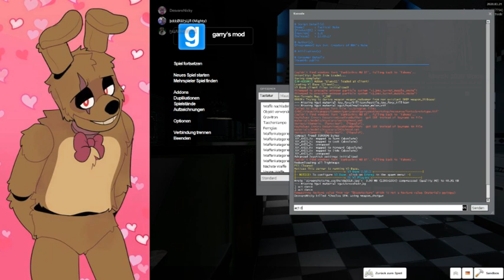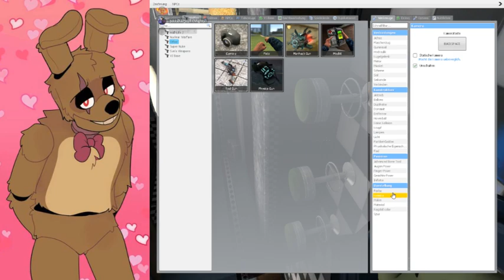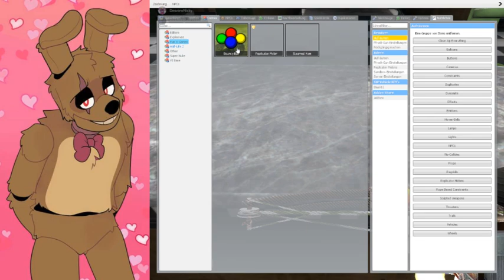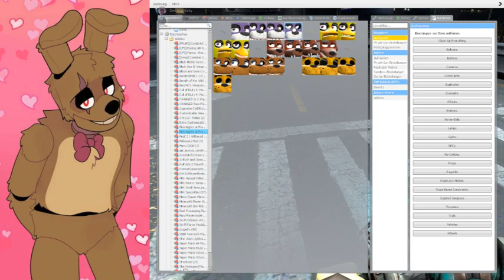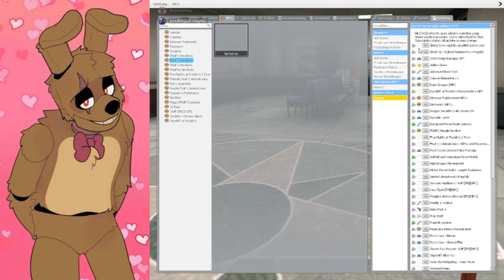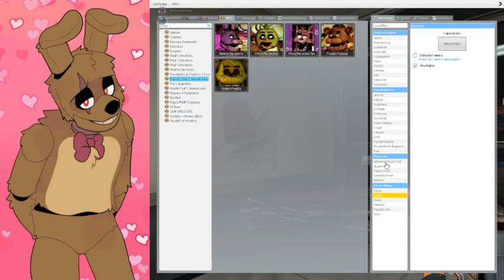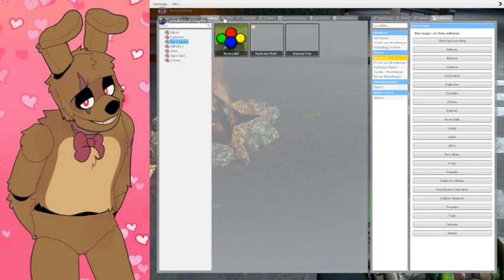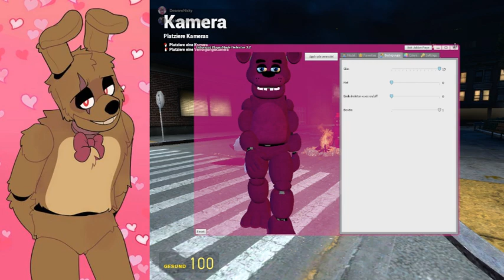The City ain't save bitches!!! THE GAY SPEZIALE DELIVERY AAAA (Garry's mod bullshit)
A long episode of Mighty, Chocloa and me being total retards in Garry's mod.

Including killing, serving babies and dancing xD

Hope you enjoy xD